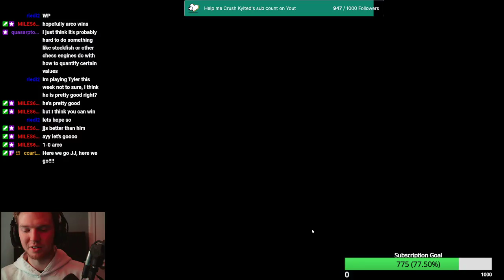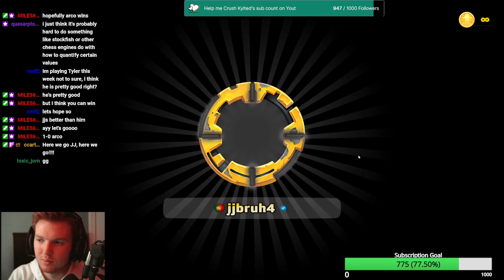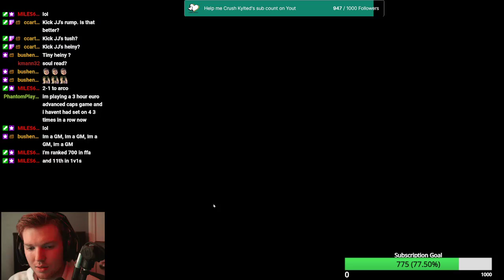Round 5 of the World 1v1 Risk Championship vs Arco